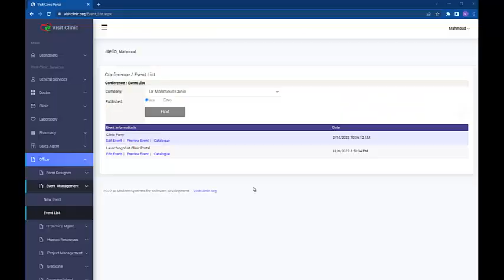Event agenda management